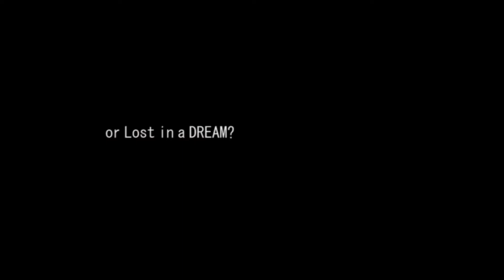The Lost Eden trailer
FINAL FILM TRAILER: Raoof Aklan's The Lost Eden